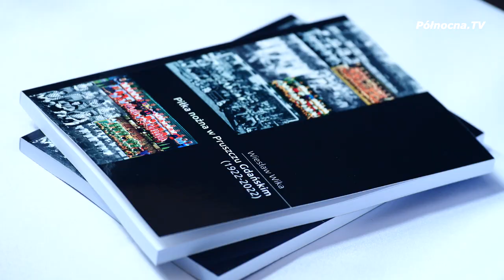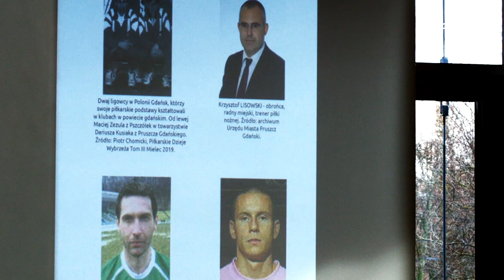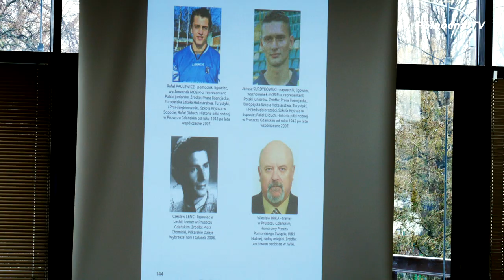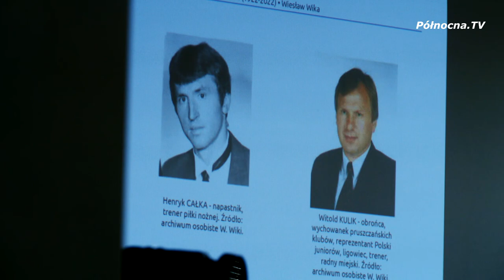Historia piłki nożnej w Pruszczu Gdańskim |2023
Skarby w Domu Wiedemanna Zobacz wystawę Do dna

oraz

A jeśli podoba Ci się nasza praca to możesz nas wesprzeć stawiając nam kawę, więcej pod linkiem